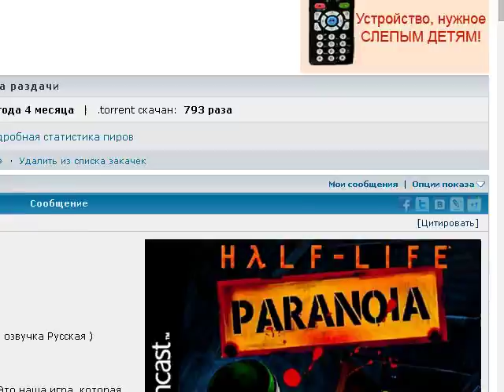финальная паранойя!!!!!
Happy watching! =)